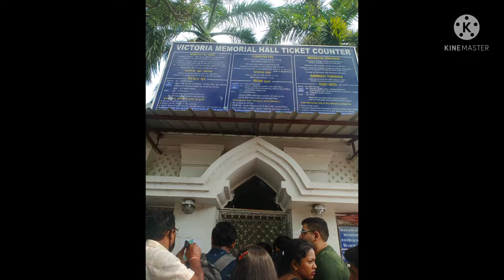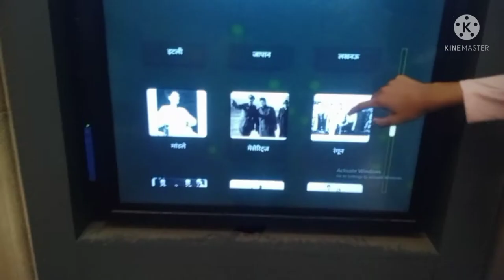Victoria Memorial Kolkata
# Exploring Kolkata Victoria Memorial/ Day out